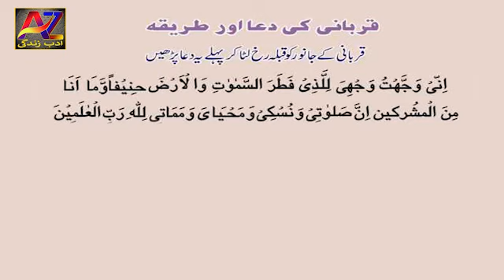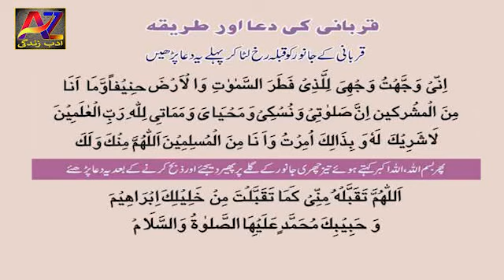Qurbani ki dua | Eid ul Azha | Dua for Sacrifice an Animal | قربانی کی دعا | Bakra Eid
Qurbani Ki Dua & Tariqa (Bakra Eid)
Dua for Qurbani